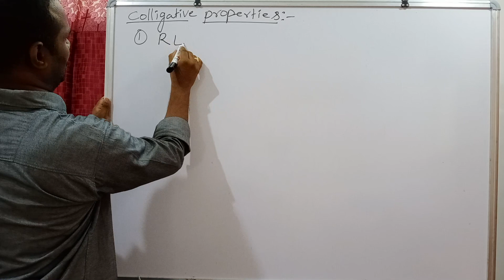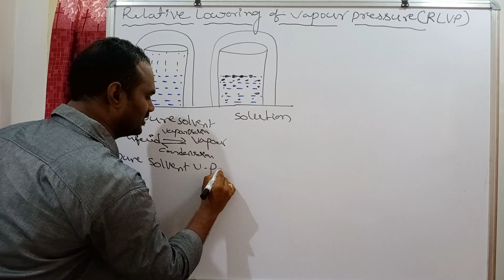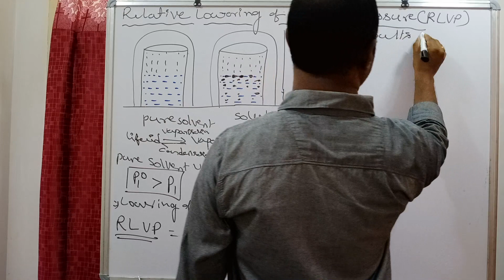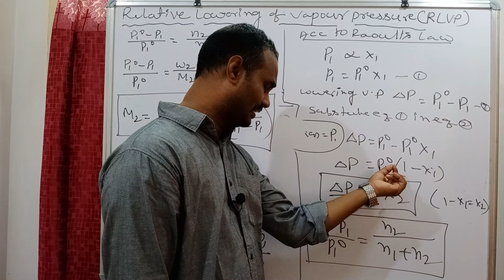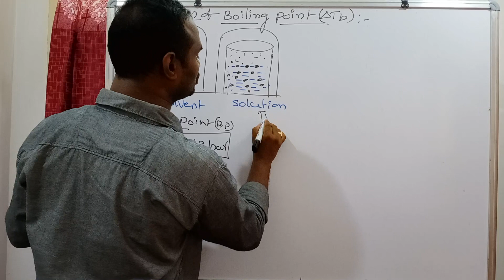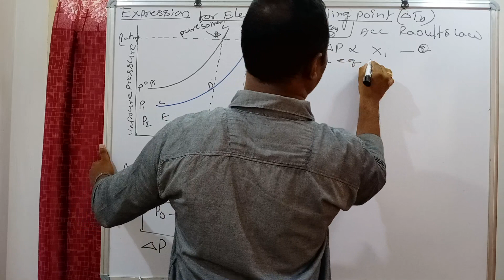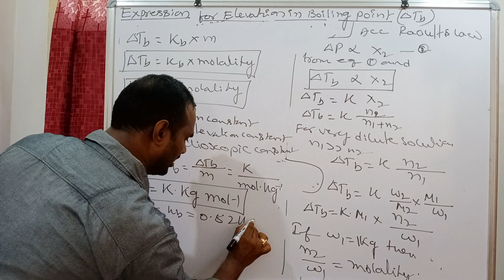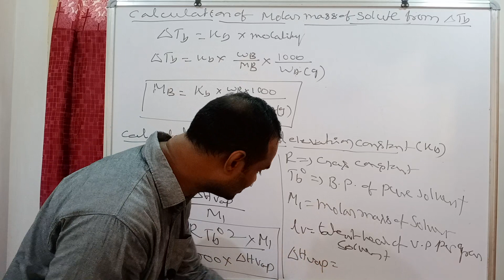Chemistry SOLUTIONS part-11